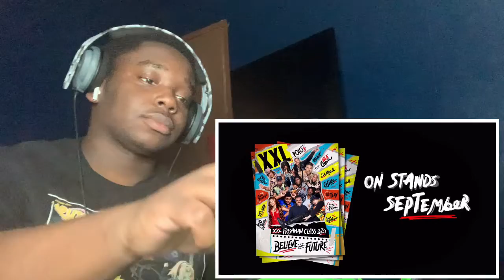Lil TJay’s XXL Freshman Freestyle & ABCs | Reaction